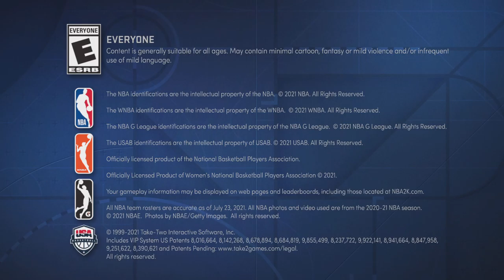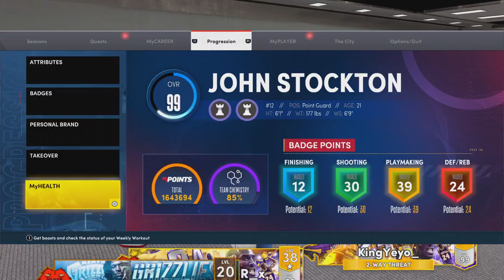8.3 Rec L